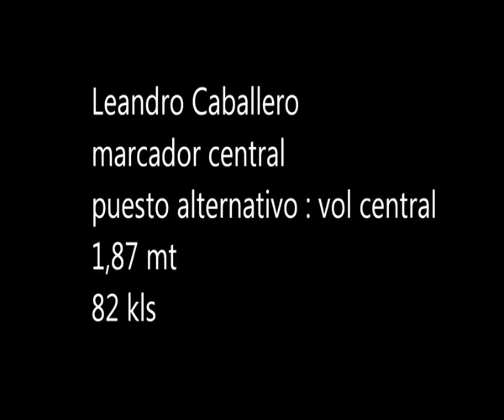leandro caballero 2012